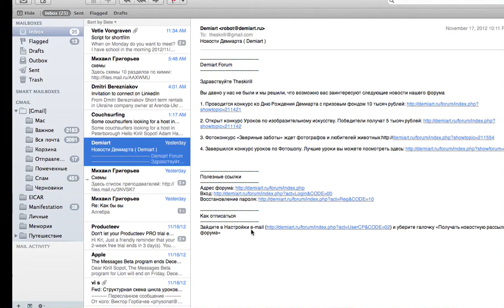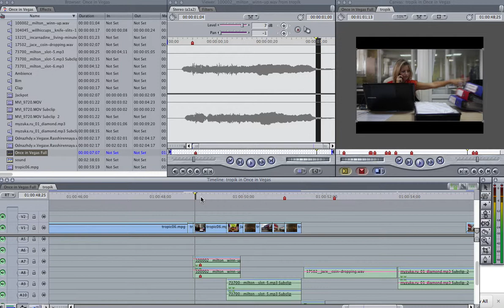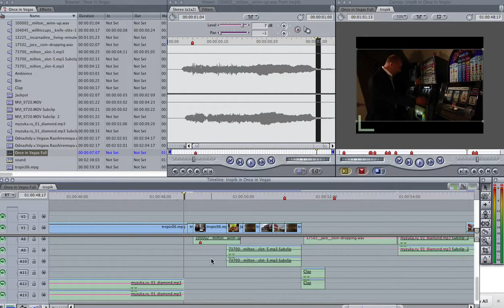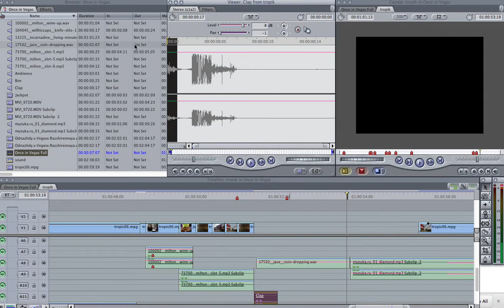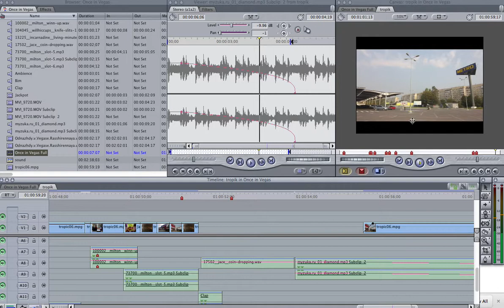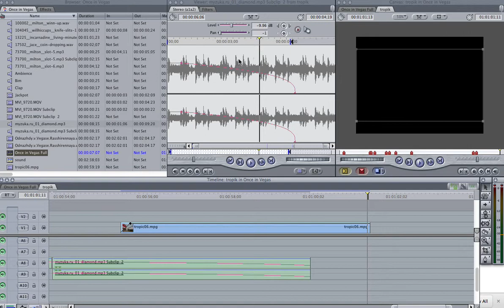Screen Capture Tool 2012 11 18 13 18 19